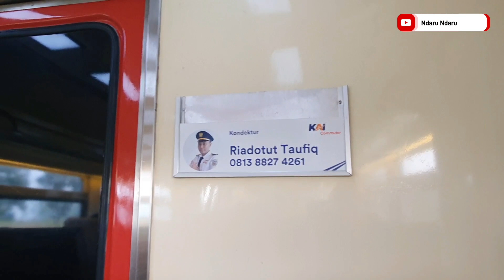Trip Report | Prameks Jenar - Kutoarjo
Laporan perjalanan (trip report) naik Prameks dari Stasiun Jenar menuju Stasiun Kutoarjo.